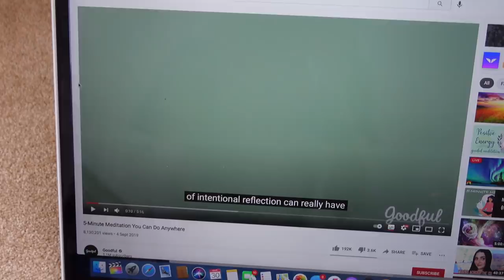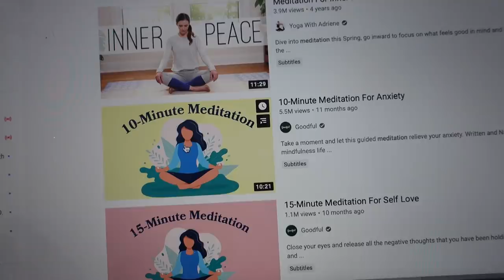forcing a glow up because i was sad | clickfortaz